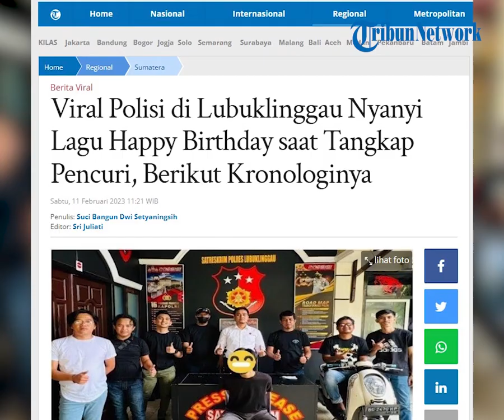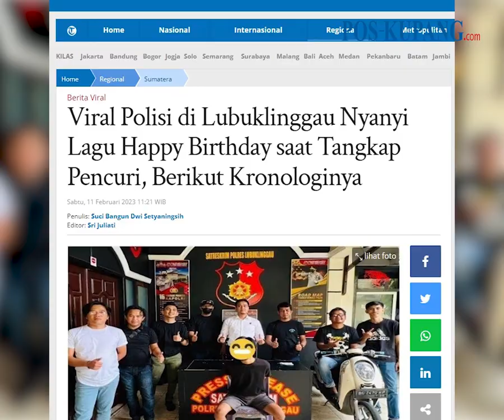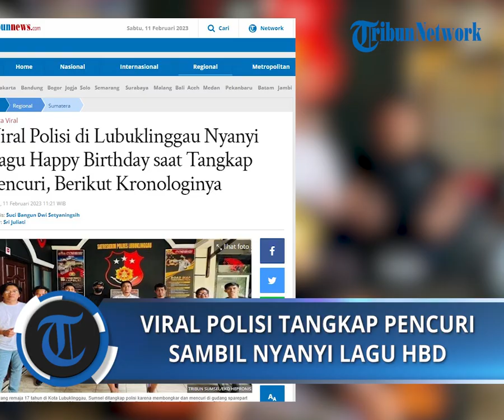Viral Polisi di Lubuklinggau Nyanyi Lagu Happy Birthday saat Tangkap Pencuri, Berikut Kronologinya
Penangkapan itu dilakukan oleh Tim Macan Satreskrim Polres Lubuklinggau.

Sementara pelaku yang ditangkap berinisial R alias BM berusia 17 tahun.

Ia diketahui melakukan tindak kejahatan mencuri sparepart di gudang Stasiun Kereta Api (KAI) Lubuklinggau.

Aksi pencurian R dilakukan pada hari Rabu, 6 Juli 2022 sekira pukul 13.00 WIB.

Artikel ini telah tayang di Tribunnews.com dengan judul Viral Polisi di Lubuklinggau Nyanyi Lagu Happy Birthday saat Tangkap Pencuri, Berikut Kronologinya,

Penulis : Suci Bangun Dwi Setyaningsih
Editor : Sri Juliati
VPO : IRLAND